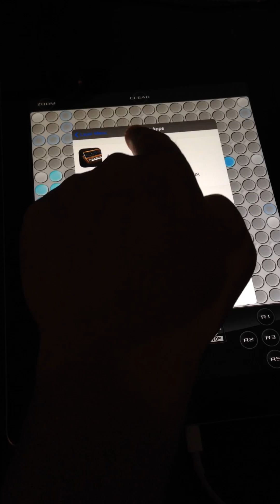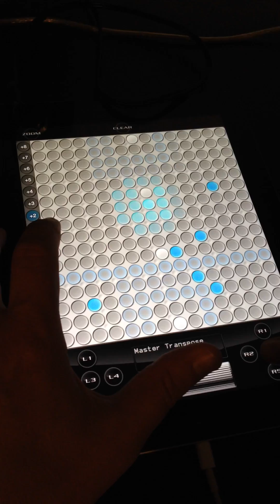iOS 7 Inter-app audio: virtual midi control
Playing around with the new inter-app audio features in iOS7. I'm using Yamaha Tenori-on to control the Arturia iMini synth. Neat :)